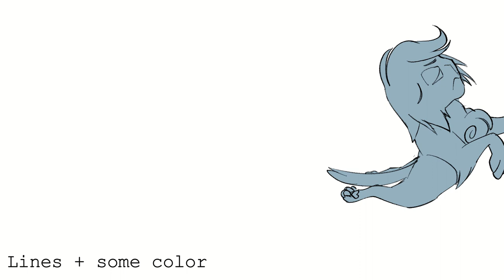DREAMLAND [Jayfeather MAP] PART 6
HOOOYOYOYHFHFHGH ITS DOOOONE I MADE THIS WAY MORE COMPLEX THAN IT NEEDED TO BE BUT I DID IT AND IM SO PROUD OF IT

Between the time i'd started working on this and the time i finished it, i learned a LOT about animating big things on clip studio paint (thats why it looks kinda wiggley) and my style had changed drastically, but i managed to figure things out and its DOOOONE

definitely, DEFINITELY using a different brush for lineart next time though HAGAGAH

Software used:
Drawing and animating: Clip Studio Paint EX